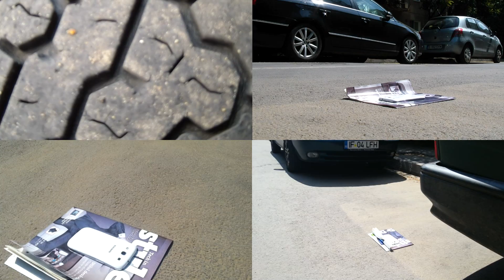Samsung Galaxy S 3 vs. Car Test - Amazing & Real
Renowned for its durability and reliability the Samsung galaxy S3 took a brutal punishing while being run over by a one tone car. To our suprise the phone was intact after sevaral trials, the screen wasn't  damaged and the S3 didn' even shut down.